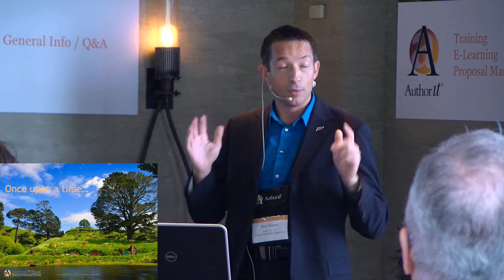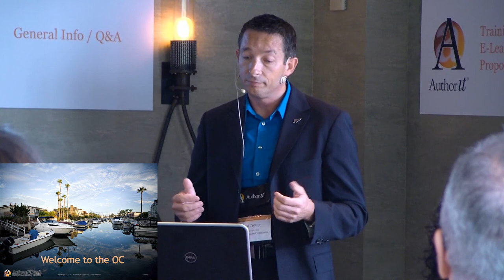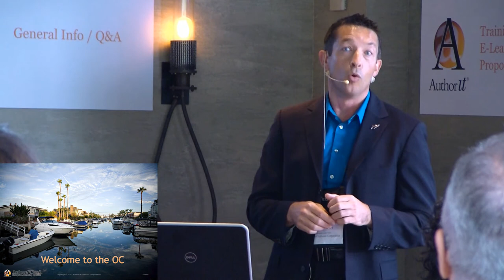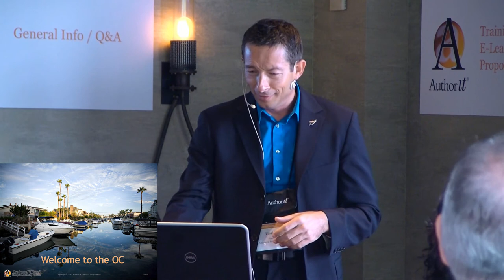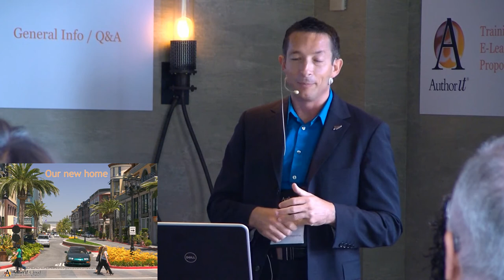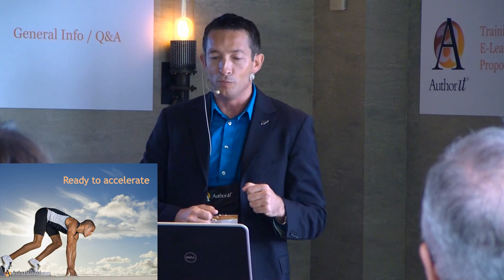Paul Trotter- Future and Vision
Founder and CEO, Paul Trotter, opens up the Author-it Summit '13 with a look at the company's history, its growth, and now its exciting future. Follow Paul on his journey through the past and understand Author-it's vision for the years to come.